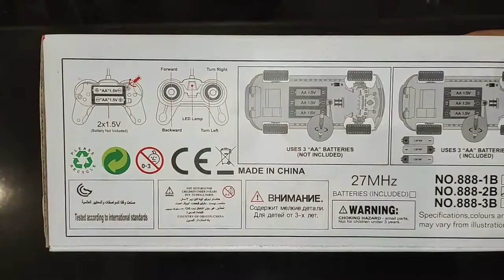Model Car Box Opening and Drive (Remote Control Stimulation full function)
Model Car (Remote Control Stimulation full function)